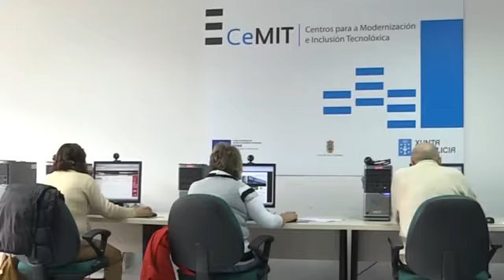Na aula CEMIT de Carballedo falarase sobre Seguridade dos menores en Internet 25 2 2013